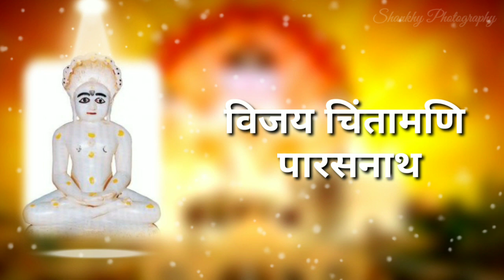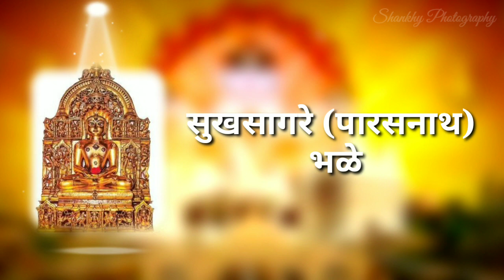Aa Kali Kale Kalptaru | Gautam Baria | 108 Parshawanath Bhagwan Song | Arham Group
Ashirwad/Lyrics:
 - Pa Pu Acharya Shri Ajit Shekhar Suri Shwarji Ms

Dedicated to  World wide 108 Parshwanath kalyanak tap aaradhak, presented by Arham Group.
There are total 3 songs are made contains 108 name of Lord parshwanath. out of this 3rd song has released out

Title: Aa Kali Kale Kalptaru
Sing by: Gautam Baria
Recording/mix-master : Prashant Parmar ( p.p. Studio )
chorus : Gaurav, Gopal
Video by:  Shanky Photography